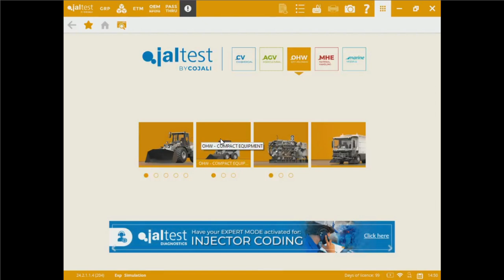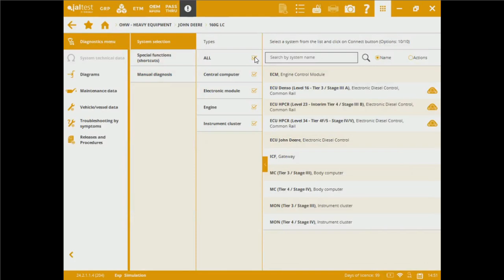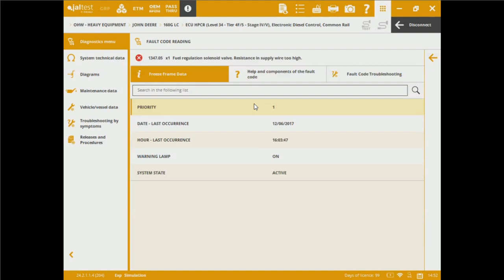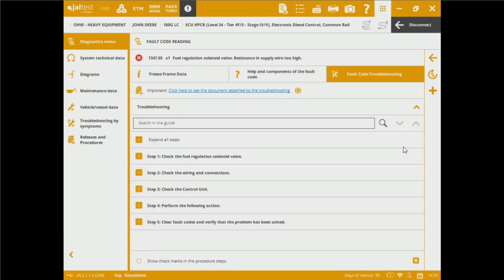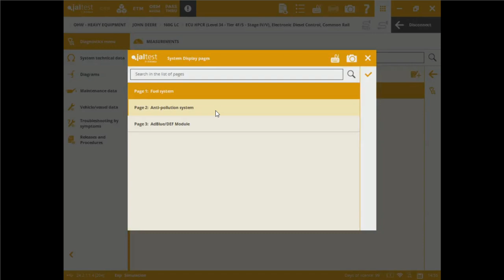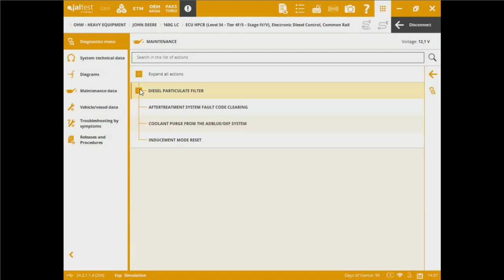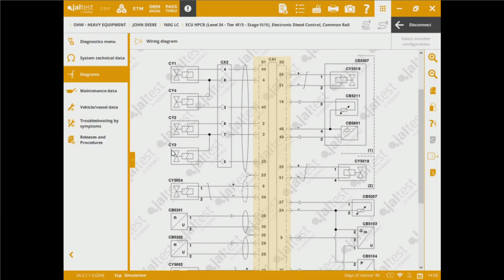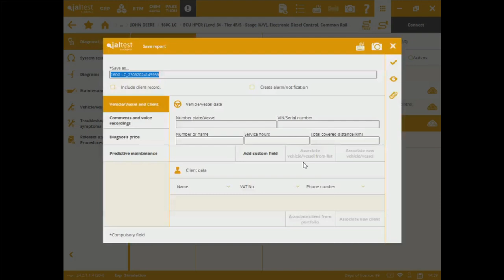Jaltest Demonstration John Deere 160G LC Excavator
In this video, we demonstrate the Jaltest diagnostic tool on a John Deere 160G LC excavator, showcasing how to easily diagnose and troubleshoot equipment issues. Using the John Deere diagnostic software, we walk you through reading and interpreting John Deere fault codes to quickly identify problems and optimize your machine’s performance. Whether you're dealing with engine faults or hydraulic issues, this demo highlights the power of Jaltest as the go-to solution for efficient excavator diagnostics. Improve your equipment uptime and reduce downtime by mastering the use of this John Deere diagnostic tool for your heavy machinery.